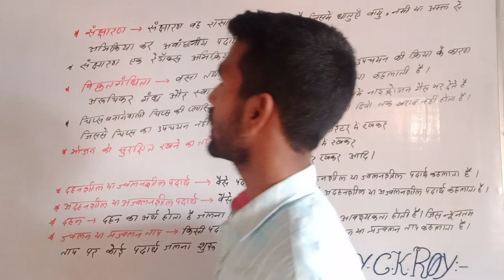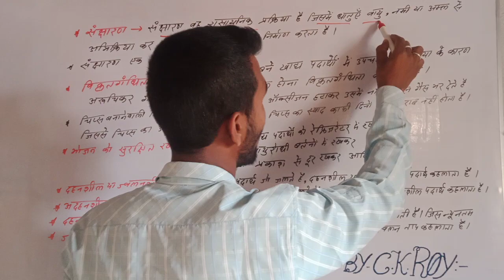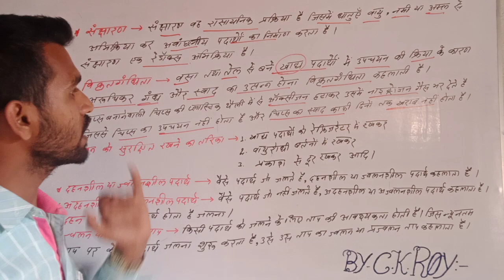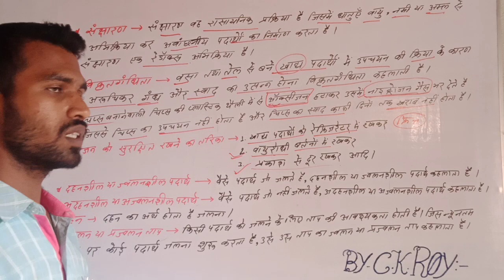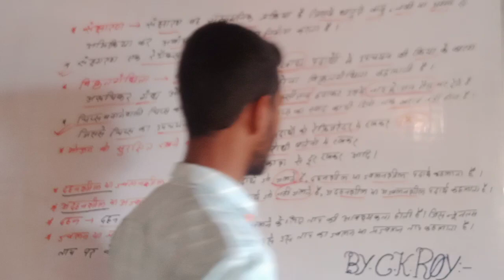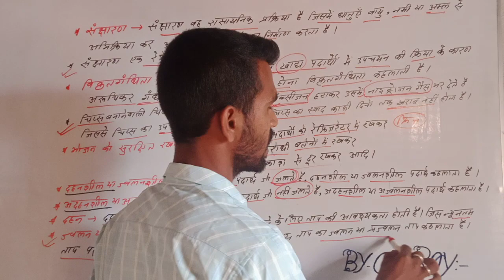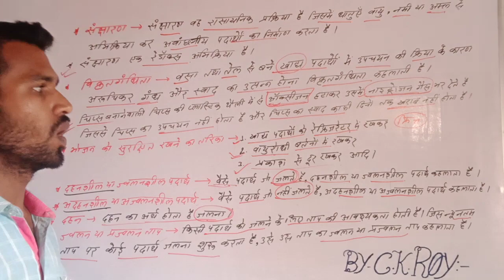Chemistry // संक्षारण , ज्वलन ताप तथा अन्य महत्वपूर्ण प्रश्न // 10th class // Most Important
Chemistry // संक्षारण  , ज्वलन ताप तथा अन्य महत्वपूर्ण प्रश्न // 10th class // Most Important // BY :- CHANDAN SIR

viral video